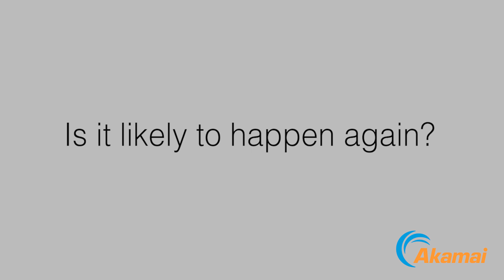IoT Hacks: How to Protect Your Company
Learn how to protect your organization against malicious attacks on IoT devices like the recent Verkada video footage breach.

In March 2021, Verkada, an IP camera startup, was breached – leaving their 150,000 security cameras and all of their footage unprotected.  Hackers harvested admin credentials from one of Verkada’s Jenkins servers that had been left exposed and connected to the public Internet. A hacker activist group called APT-69420 claimed they gained access to Verkada’s security cameras and sensitive video footage that belongs to Verkada’s clients, including schools, hospitals, prisons, police departments, government agencies, and companies including Tesla, Equinox, and Cloudflare. The group published some of the footage on social media.

How can companies protect themselves against attacks of connected / Internet of Things (IoT) devices?

Nikki Parsons, Senior Director Systems Engineering at Akamai Technologies, explains how infrastructure segmentation, zero trust and least-privilege access models help to mitigate IoT security risks.